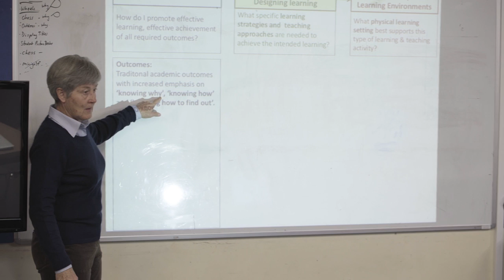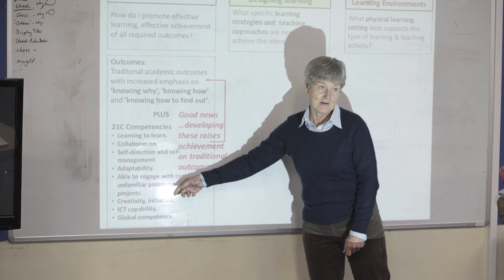Communicate a future-focused vision for learning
Dr Julia Atkin shares a vision of future focused education that includes developing key competencies, personalised learning and flexible teaching and learning.